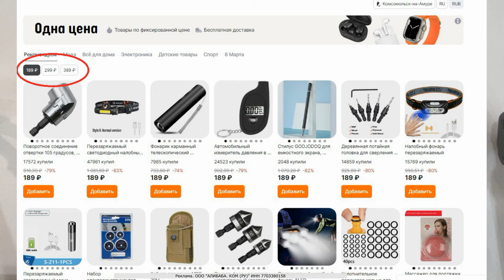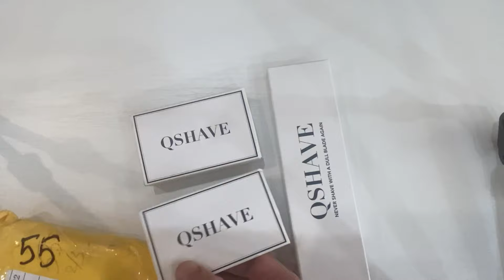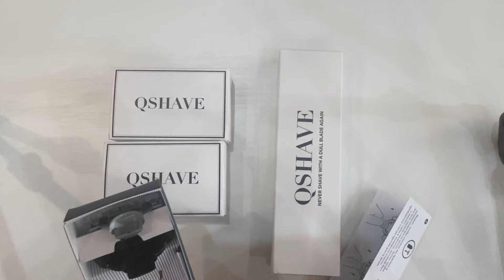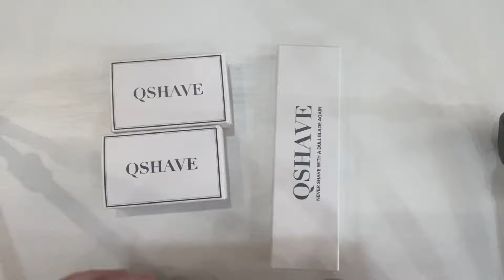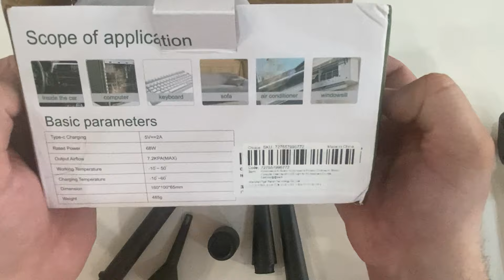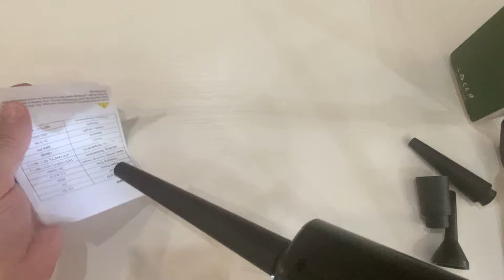Что можно купить на AliExpress в 2024 году ? Покупки по акции " Одна цена"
В этом видео я  распакую товары с AliExpress купленные на акции "Одна цена" , а так же товары которые могут вам пригодится в повседневной жизни.
Товары из видео:
⇒Акция "Одна цена" ( ищите там 3 товара из первой посылки)